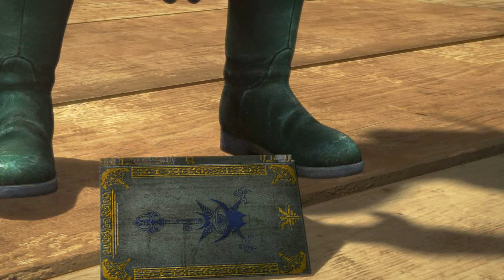Dragon Quest Heroes II - Gameplay PC